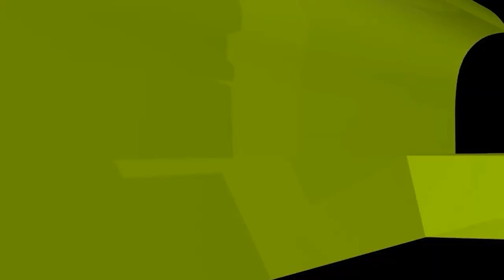বাহাসের নামে জনসম্মুখে ইলমি আলোচনা করা কেমন? ইসলামী প্রশ্নোত্তর II Sheikh ahmadullah live